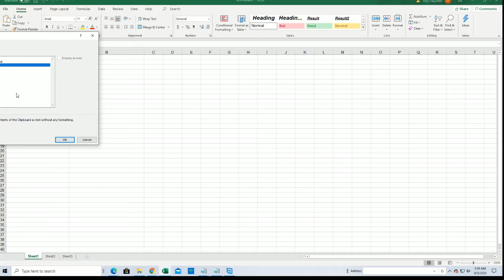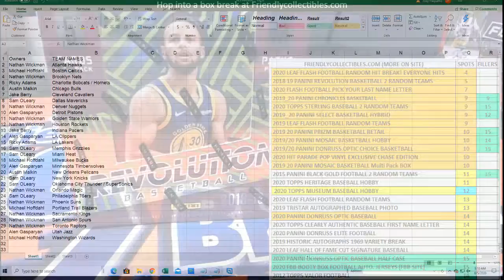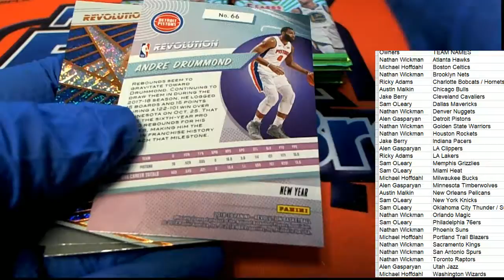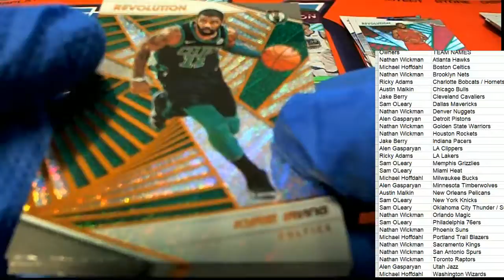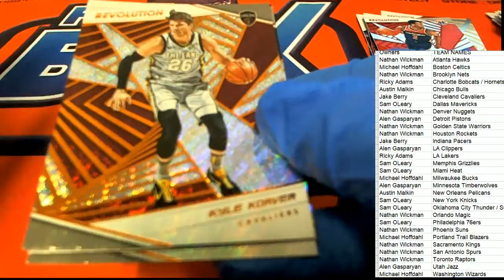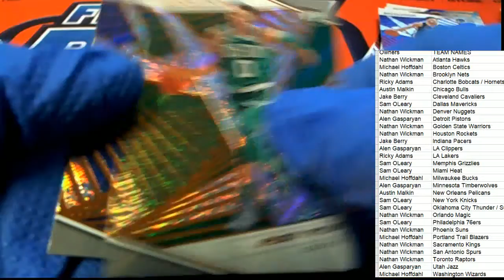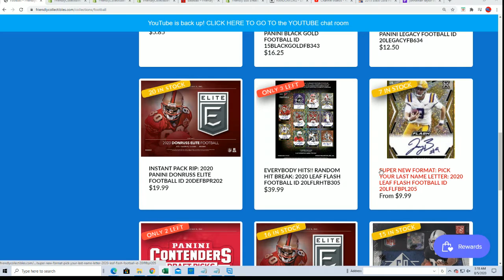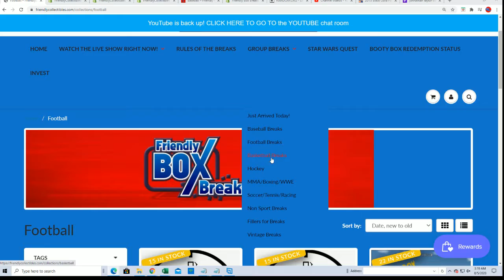2018 19 Panini Revolution Basketball Chinese New Year ID 1819CNYBASK287